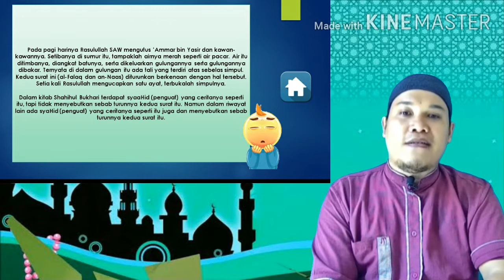Pembelajaran PAI-BP Kelas IV (mari belajar Q.S. Al-Falaq )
Video ini dibuat untuk PJJ pembelajaran PAI-BP Kelas IV di SDIT Cahaya Bangsa Semarang, khususnya materi "mari belajar Q.S Al-Falaq ". Mohon maaf masih banyak kekurangan. Semoga bermanfaat.